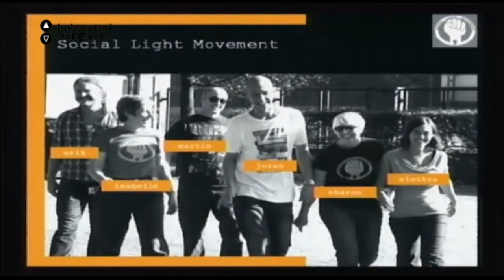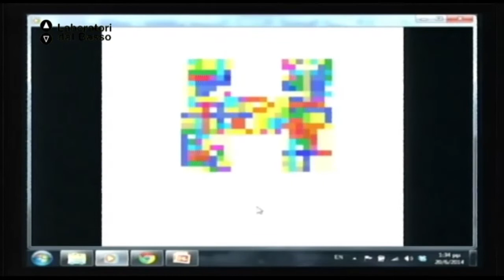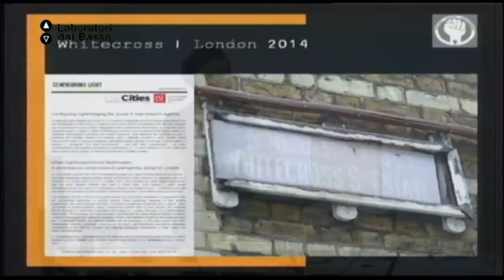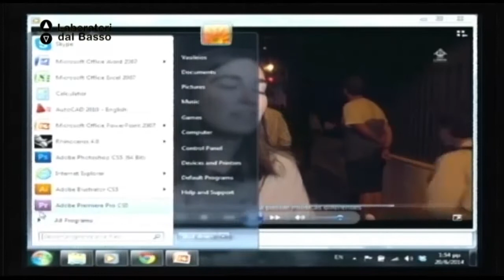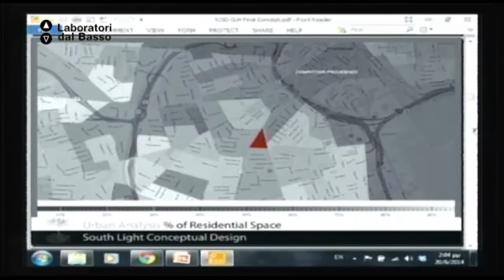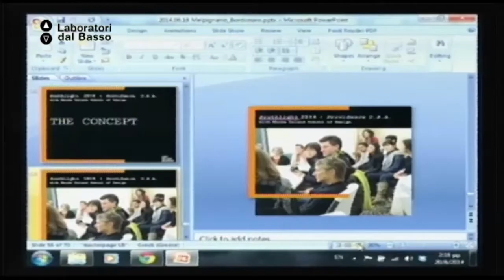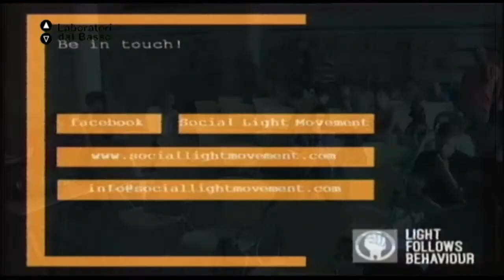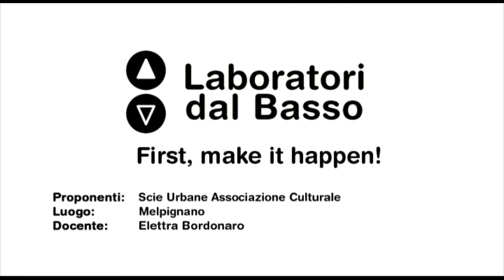Ldb First, Make it Happen_05 Bordonaro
Lezione 05: Social Light Movement. Perché evidenziare l’aspetto sociale e definirlo un movimento
Docente: Elettra Bordonaro
Contenuti: Che differenza c’è tra un “collettivo di guerrilla lighting” e la normale pratica professionale? Sono le azioni di “guerrilla” solo delle strategie di marketing per generare successivi progetti redditizi o possono avere una loro autonomia (finanziaria e di applicabilità)?
Il progetto bottom-up potrebbe essere il modello economico vincente in un contesto di tagli finanziari nel settore delle pubbliche amministrazioni?